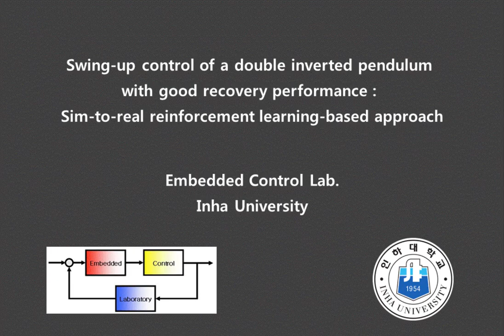Reinforcement learning control of a double inverted pendulum with good recovery performance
This video showcases the experimental results of the swing-up control for a double inverted pendulum. The control law was developed using a Sim-to-Real reinforcement learning approach. It demonstrates exceptional recovery performance, a feature lacking in classical swing-up control methods. Control was implemented using LW-RCP02, which was developed by Embedded Control Lab, and Simulink. The sampling time is 1 ms.

* The double inverted pendulum and LW-RCP02 can be purchased from Sungjin Techwin.

이 영상은 2단 도립진자의 swing-up 제어에 대한 실험결과를 보여준다. 제어법칙은 Sim-to-real 방식의 강화학습을 이용하여 개발되었다. 영상에서 볼 수 있듯이 매우 뛰어난 recovery 성능을 가지고 있는데 이에 비해 전통적인 swing-up 제어 기법들은 recovery 성능을 가지고 있지 못하다. 제어기는 Embedded Control Lab에서 개발한 LW-RCP02와 Simulink를 이용하여 구현하였다. Sampling time은 1 ms이다.

* 2단도립진자와 LW-RCP02는 성진테크윈으로부터 구입할 수 있습니다.